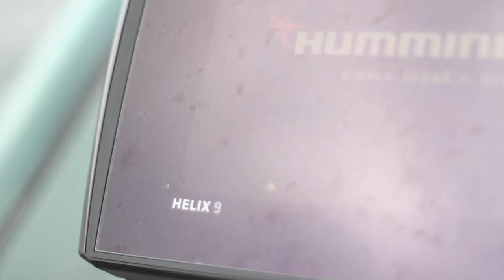Massive Smallmouth in crystal clear water Hayward, WI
This was a lot of fun, catching footballs all weekend long, some of the footage didn't turn out how I would have liked but overall I think the video turned out well with the music.